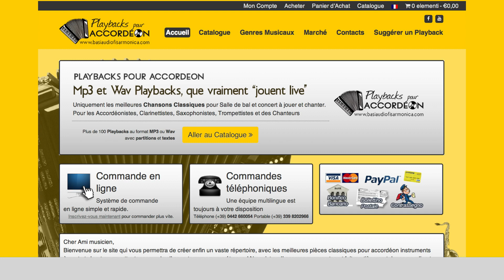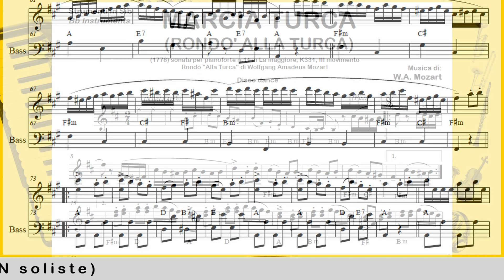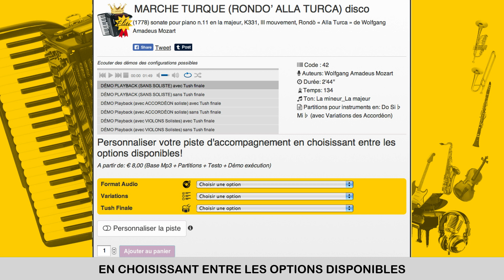MARCHE TURQUE (RONDO’ ALLA TURCA)(W.A.Mozart) disco: Playback Partitions Do Si♭ Mi♭Accordéon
Playback et Partitions Do Si♭ Mi♭ avec variations pour Accordéon Violon et tous les instruments sur le lien ci-dessous-MARCHE TURQUE (RONDO’ ALLA TURCA)(W.A.Mozart) disco